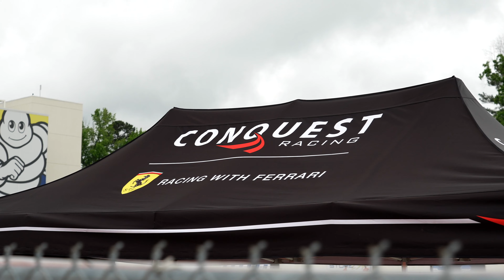Ferrari Challenge Road ATL Part 1